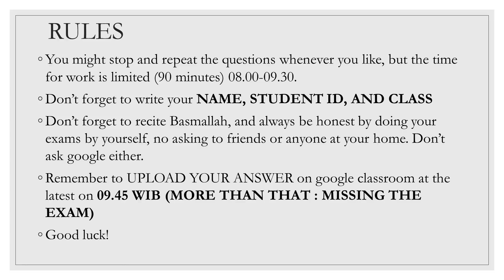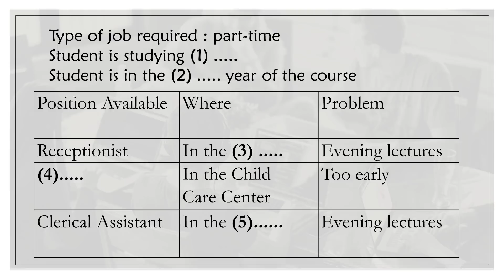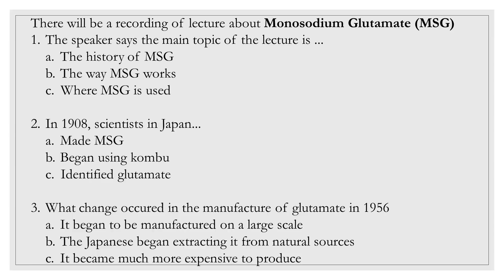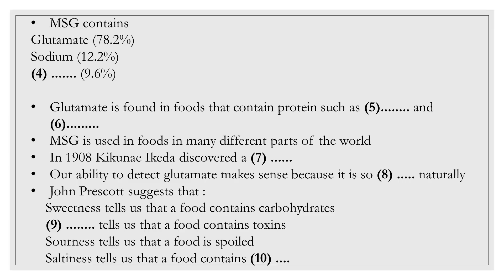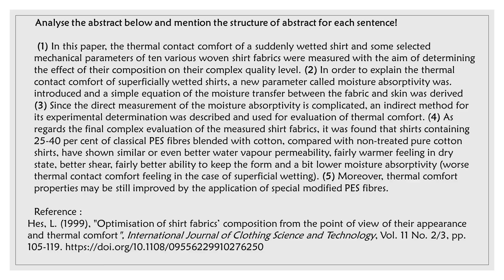ENGLISH FINAL EXAM